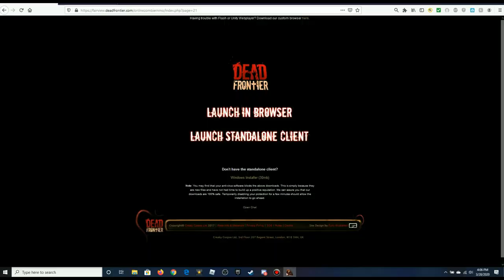Dead Frontier: Road To 325! WasteLand Rifle Grinding!